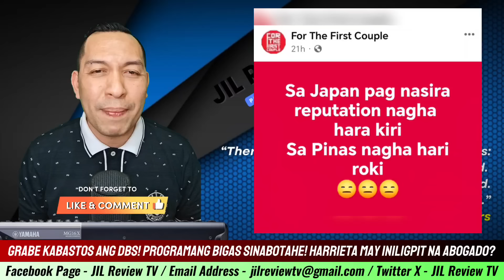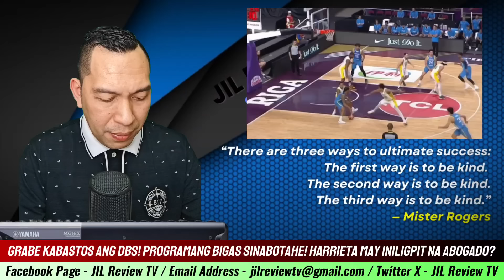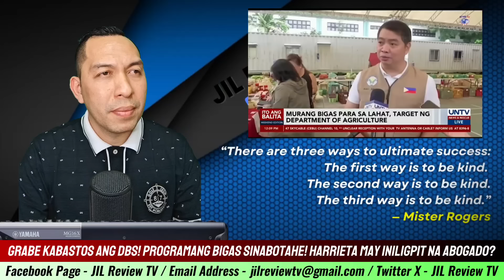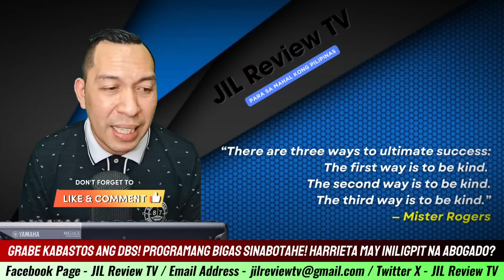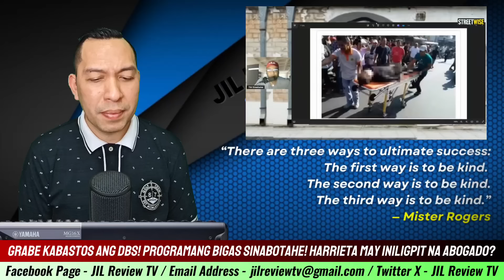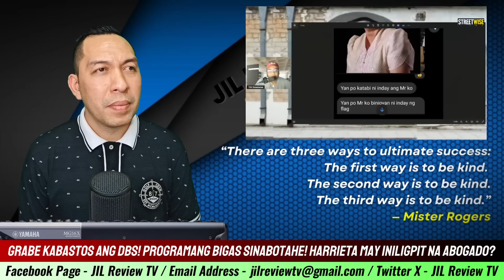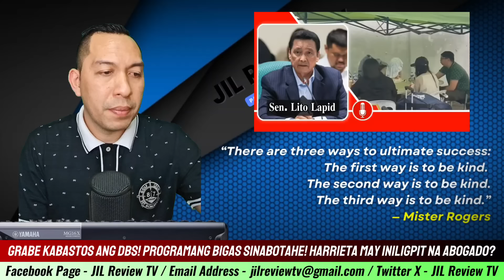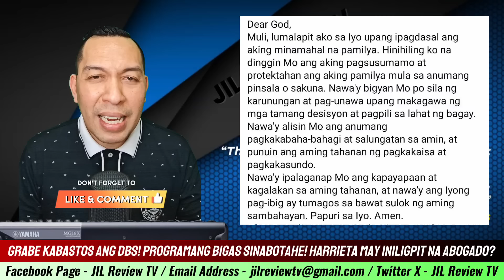BREAKING NEWS NakakaKILABOT Grabe Totoo Ba Ito? Side Kick ni DIGS Kinasuhan NangGurGur ng Abogado?